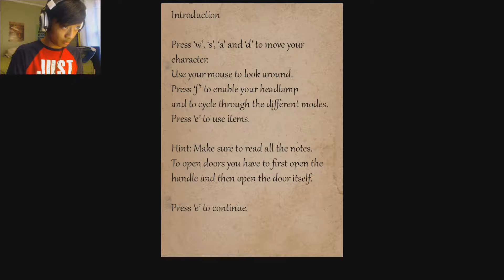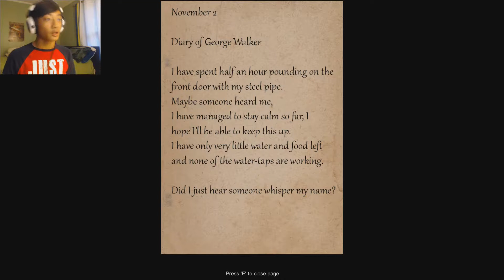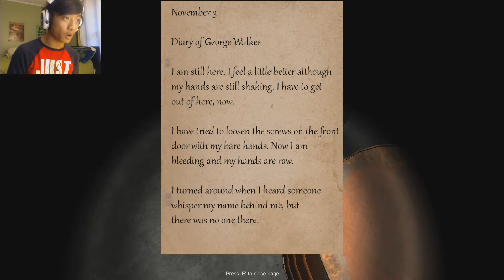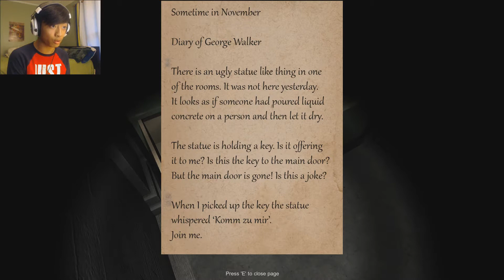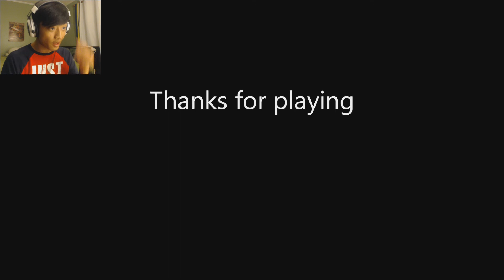TRULY TERRIFYING! | Bunker 16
HyprDev plays this indie horror game called Bunker 16, and this is a truly terrifying horror game!

🗣️SOCIALS🗣️

Or hmu on insta or discord!